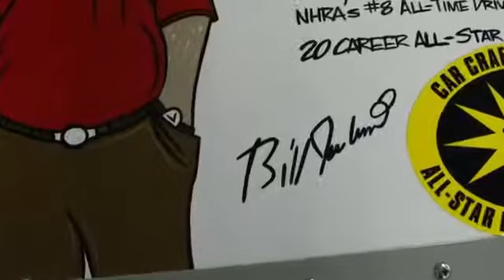1967 - 1969 Camaro Parts - Steves Camaro Parts presents Mark Pappas' Grumpy Jenkins Collection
Steve's Camaro Parts has it all! 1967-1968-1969 Camaro restoration parts and all with great service - order from our online super store and get instant access to 1000's of parts.